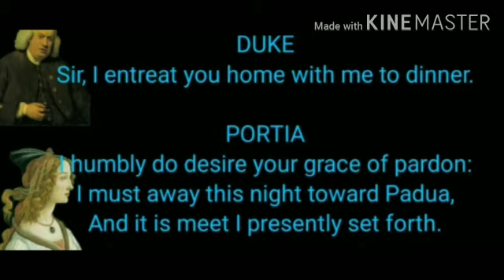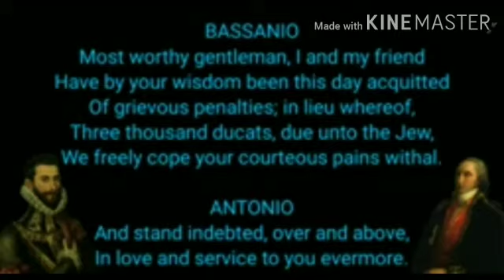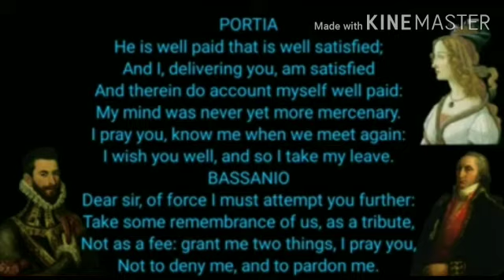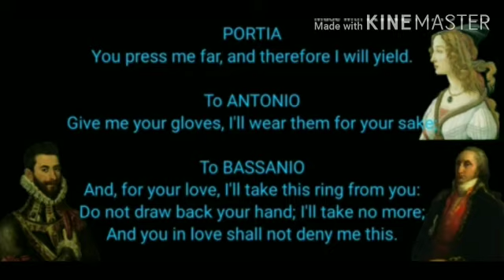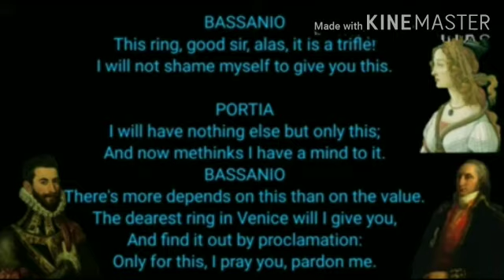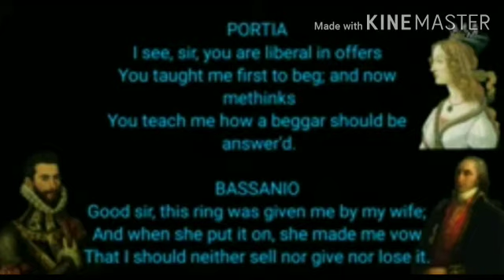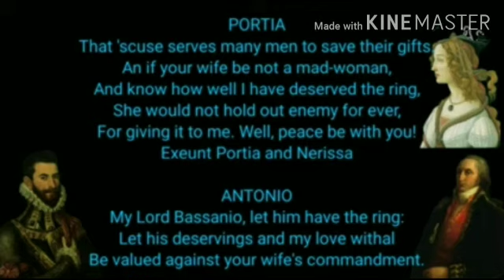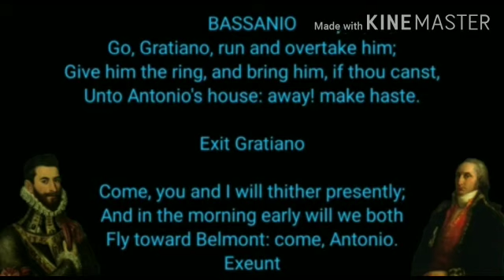Merchant of Venice Act-4 scene 1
Explanation of Merchant of Venice Act-4 scene 1 (lines 415-475)